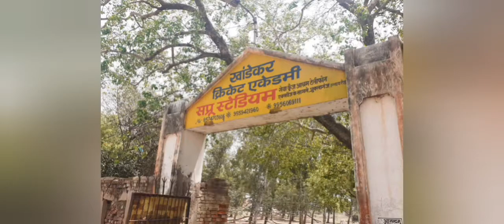khandekar cricket accedmy age limit